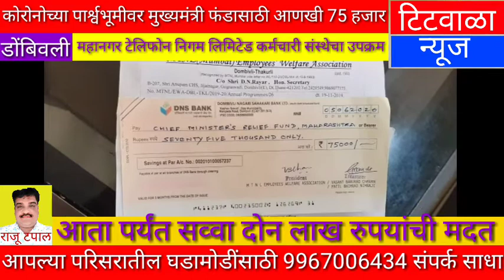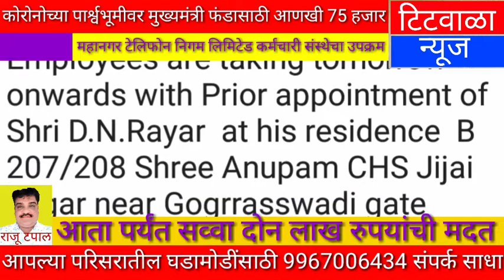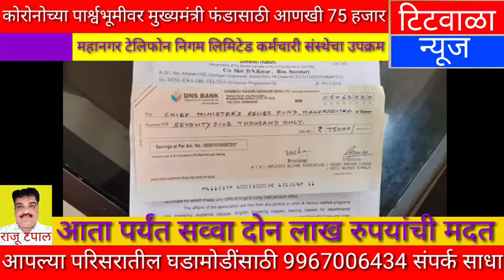महानगर टेलिफोन निगम लिमिटेड कर्मचारी संस्थेच्यावतीने मुख्यमंत्री निधीसाठी आणखी 75 हजार रुपये दिले